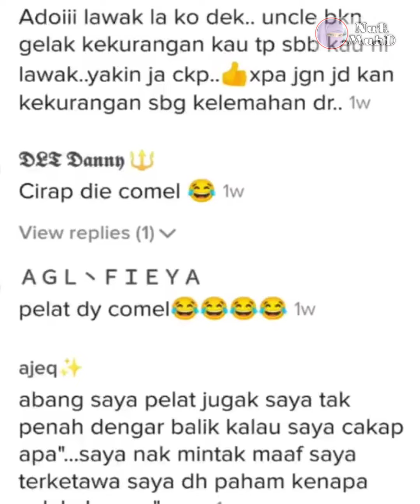Remaja Pelat Jadi Viral